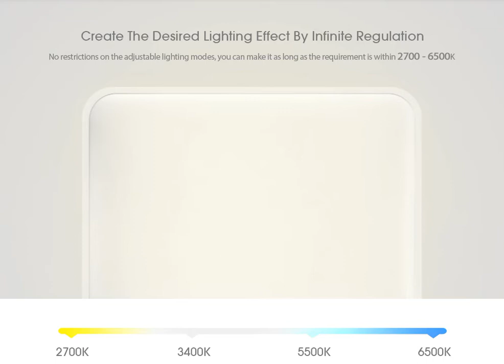YEELIGHT LED Ceiling Light Plus 50cmX50cm (YLXD10YL)